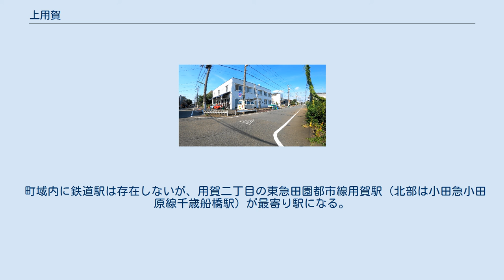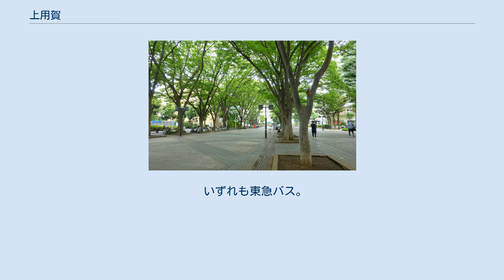上用賀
日本 」 東京都 」 世田谷区 」 玉川地域 」 上用賀 上用賀（かみようが）は、東京都世田谷区の町名。
現行行政地名は上用賀一丁目から六丁目。
 用賀六条通り（右側の道） 世田谷区南部の玉川地域に属する。
町域の北は世田谷通りに、東は馬事公苑通りに、西は環状八号線に接する。
街区はおおむね碁盤目状であり、町域の東西を結ぶ道は南から順に「用賀一条通り」から「用賀十条通り」まで名付けられている。
南北を結ぶ道にはバスが通る「用賀中町通り」「西用賀通り」等がある。
北東部の公園「馬事公苑」は約18万5千平方メートルの面積があり、上用賀全体の面積の約15パーセントを占める。
 2020年3月現在、都市計画法上の用途地域は、馬事公苑や公共施設を除いた大半が第一種低層住居専用地域と第一種中高層住居専用地域である。
 東京都都市整備局による2018年の評価では、地震に対する総合危険度は、上用賀一丁目から六丁目までいずれも、5段階評価のうち相対的にもっとも安全とされる「ランク1」になった。
 町域内に鉄道駅は存在しないが、用賀二丁目の東急田園都市線用賀駅（北部は小田急小田原線千歳船橋駅）が最寄り駅になる。
また、下記のように多数のバス路線を利用できる。
 2019年（令和元年）9月1日現在の世帯数と人口は以下の通りである。
 いずれも東急バス。
 上用賀公園（上用賀四丁目）